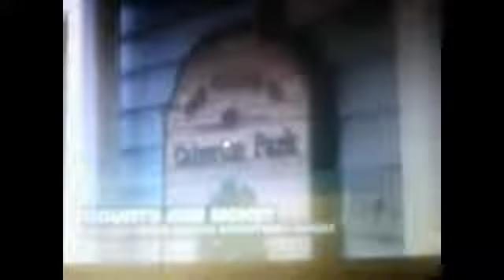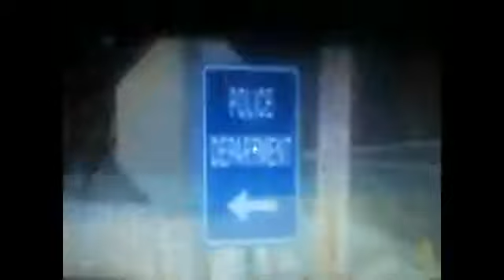The Courts Are Getting Rich Off The Backs Of he Poor